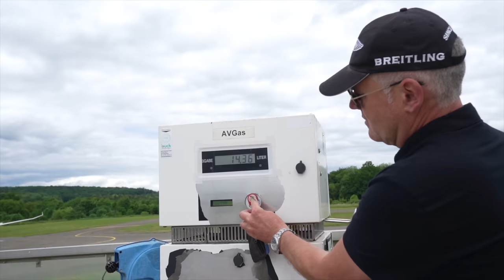AIR TO AIR Fotografie - Was muss man beachten?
Mein Kameras im Flugzeug:
*Sony Kamera A7iii